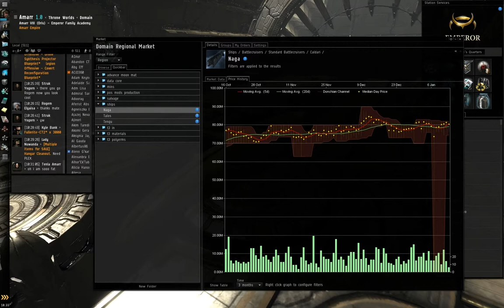Eve Online: amarr market week 2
weekly look at the amarr market.